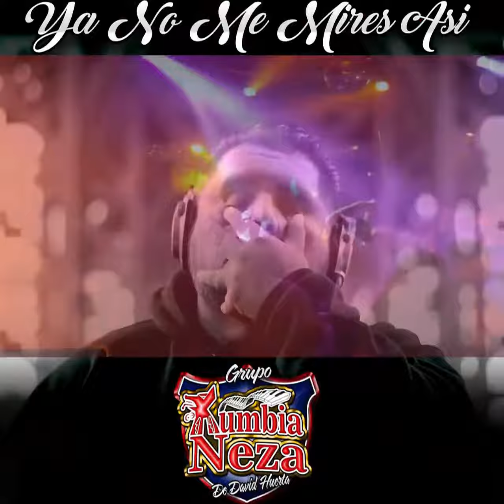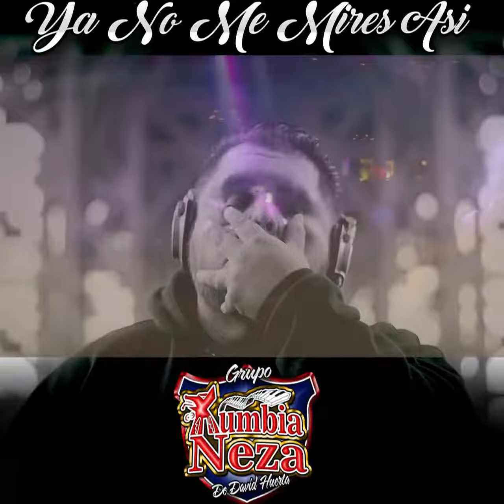Sonido Caluda Cantando Ya No Me Mires Asi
Grupo Kumbia  Neza